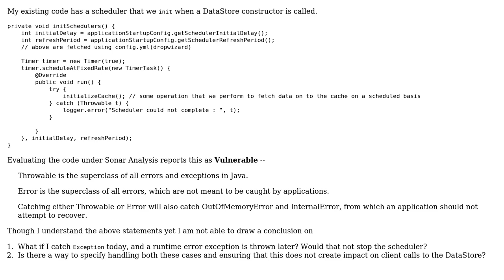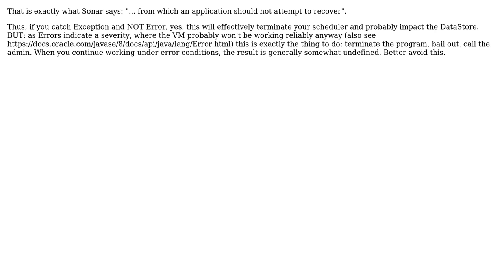Code Review: Reinitialize cache periodically, catching and logging any Throwables (2 Solutions!!)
Code Review: Reinitialize cache periodically, catching and logging any Throwables

With thanks & praise to God, and with thanks to the many people who have made this project possible! | Content (except music & images) licensed under CC BY-SA | Music | Images & others | With thanks to user Naman user mtj user exiter2000 user 200_success and the Stack Exchange Network Trademarks are property of their respective owners. You are responsible for your own actions.